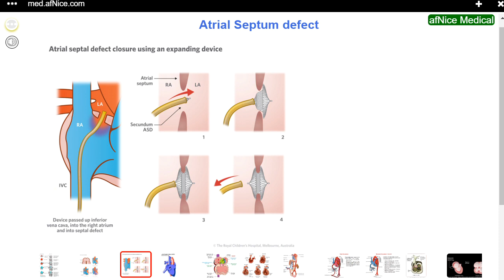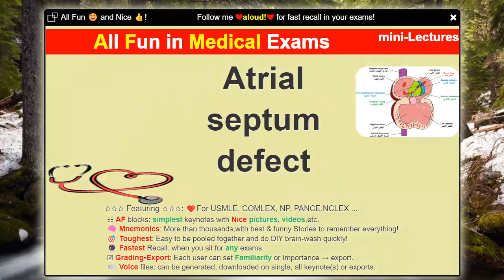Atrial Septum Defect,Cardiac Cushion -Med Review exam keynote+Mnemonic USMLE COMLEX NP PANCE NCLEX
😱Tough exams? ❤️Guaranteed pass by Med.afNice.com with = Simplest ☷ Keynotes + Best 🧠 Mnemonics + amazing Pictures/Videos.
You will NEVER  forget  😱toughest topics!

☆☆☆ Featuring ☆☆☆:
     ☷   AF blocks: Simplest keynotes with Nice pictures/videos
    🧠  Thousands of best mnemonics & funny Stories to remember everything
     ☑   Grading • Export: Each user can set Familiarity or Importance → export
    🔊   Voice files: can be generated, downloaded on single, all keynotes or exports
    🔮   Fastest Recall: when you sit for any exams
    ❤️   Best fitting: USMLE, COMLEX, NP, PANCE, NCLEX, etc.